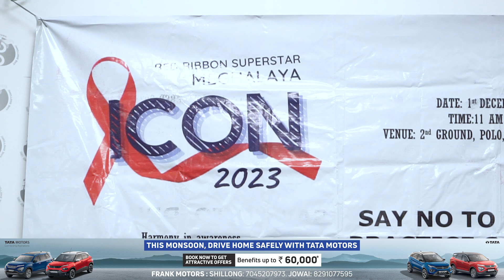MEGHALAYA ICON 2023: KA AUDITION HA KA 30 TARIK NAIWIENG, 2023